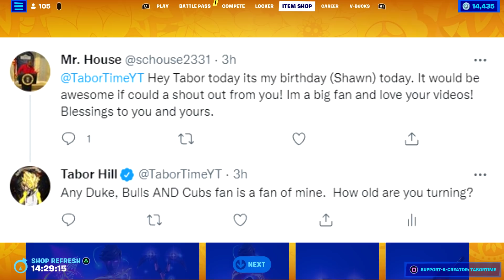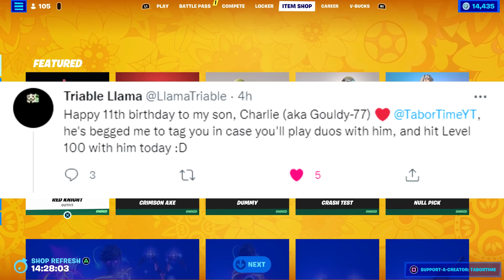The Item Shop RESETS EARLY In 14 Hours... But Why?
Find out why we have a shop reset so early tomorrow!